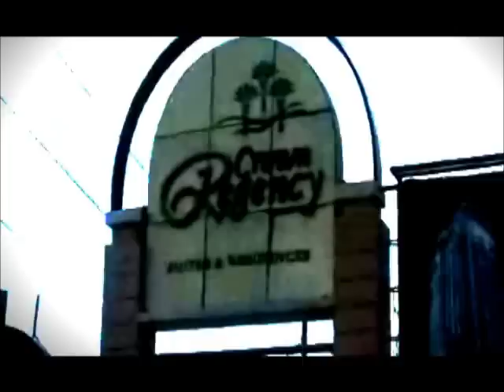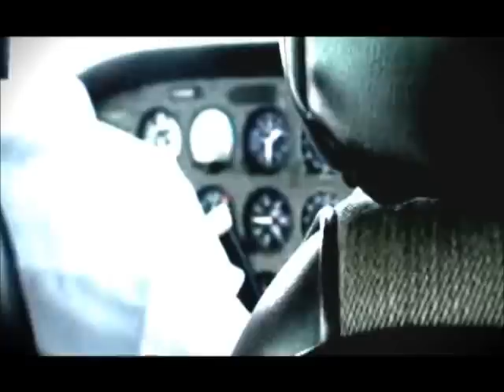Aviatour 2011: Happy New Year 2012!